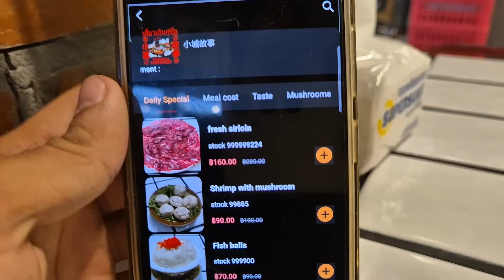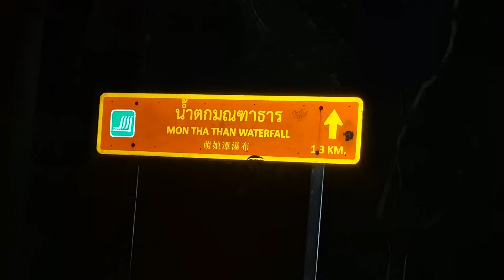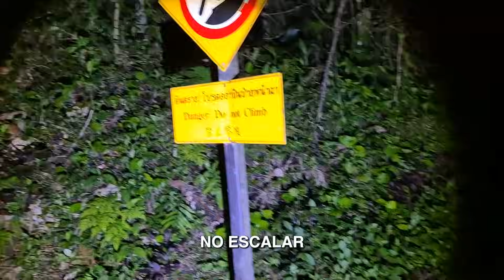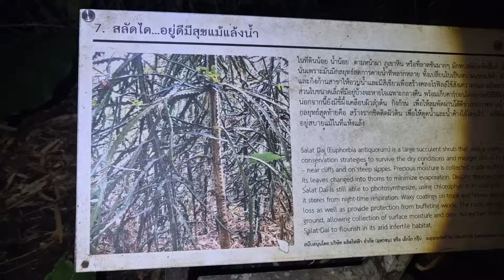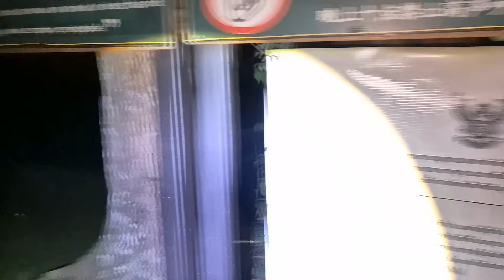COMÍ UN CEREBRO y me ROBARON !!! Buscando la Serpiente Más grande del Mundo ! 2/10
Dia 2 Buscando la serpiente más grande del mundo!!! 🌏🐍
En el segundo día de nuestra búsqueda en Tailandia, las cosas se ponen aún más
intensas. Seguimos en Chiang Mai, donde decidí probar algo extremo: ¡comi un cerebro!
Luego, nos infiltramos de nuevo en el parque nacional, descubriendo increíbles especies
de mantis e insectos raros. También visitamos una impresionante catarata y tuvimos un
encuentro cercano con una serpiente verde muy venenosa. Pero el día no terminó como
esperábamos… ¡Nuestro scooter fue robado!
🍼💦 SIGUEME PARA MAS LECHE!!! 🍼💦